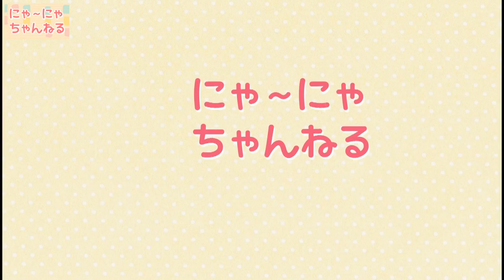おうちでガチャガチャ 忍者ギアネオ NINJA GEAR NEO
おうちでガチャガチャシリーズ　忍者ギアネオで遊んでみます！！

おうちでガチャガチャシリーズ動画★

にゃ~にゃちゃんねる